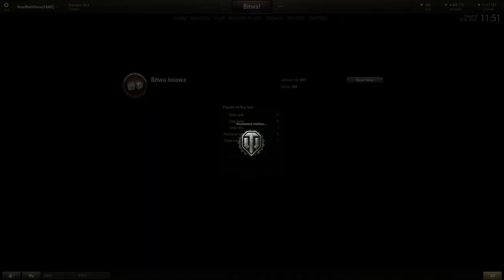Misje Indywidualne już są !!!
Z jednej strony super, czołgi i bonusy prawie jak za darmo. Ale jednak, nie obyło się bez faili.

Linki do rejestracji w gry, które miałem okazję testować. Jeżeli chcecie mnie wspomóc to serdecznie zapraszam :)